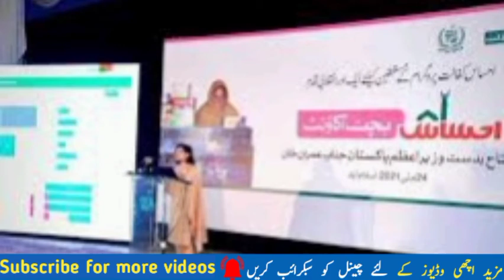Ehsas kafalat program | ehsas kafalat program check cnic |bisp online registration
bisp registration check by cnic
bisp 8171
bisp registration online 2020
bisp registration online 2021
bisp jobs
bisp jobs 2021
benazir income support programme jobs
bisp jobs 2020
online registration benazir income support programme
bisp ehsaas program
bisp registration check by cnic 2021
online registration bisp
bisp program
online registration benazir income support programme 2021
benazir income support online registration
bisp registration 2020
benazir income support registration
benazir income support programme 2020
bisp nadra gov pk
online registration bisp card
benazir income support jobs
benazir card
benazir income support programme 2021
benazir program
bisp registration
benazir income support jobs 2020
ehsaas income support program
hbl konnect bisp
bisp online registration 2020
bisp result
benazir ehsaas program
benazir income support card
bisp website
bisp ehsaas program online registration
bisp jobs july 2020
benazir income support jobs 2021
bisp ehsaas kafalat program
benazir income program
bisp card
benazir bhutto income support program
secretary bisp
bisp program online registration
benazir income support cnic check
cts bisp jobs
bisp latest jobs
benazir card online registration
bisp online registration check by cnic
bisp online registration 2021
ehsaas program benazir income support
bisp card online registration
bisp new registration
www bisp gov pk atm card
benazir income support nadra
bisp benazir income support programme
benazir online registration
nadra benazir income support
bisp jazzcash
farzana raja bisp
bisp nadra
bisp meaning in urdu
bisp income support program
bisp cnic check
benazir program online registration
benazir income support online
bisp eligibility check
bisp online
benazir income support programme registration 2021
bisp new jobs
bisp card check
bisp pk
benazir income support programme online check
nadra bisp
online check bisp
benazir income support programme check by cnic
bisp facebook
benazir income support 2021
internet guruji bisp
benazir income support online check
bisp jobs 2020 last date
www benazir income support
benazir income support 2020
bisp registration check by cnic 2020
benazir card check
benazir income support website
benazir income support programme card
nadra e sahulat bisp
online benazir income support
bisp status check
bisp nadra gov pk online registration
ehsaas program income support
online bisp registration
by nazeer income support program
bisp check status
jobs in bisp 2020
online registration bisp card 2020
registration benazir income support programme
benazir card registration